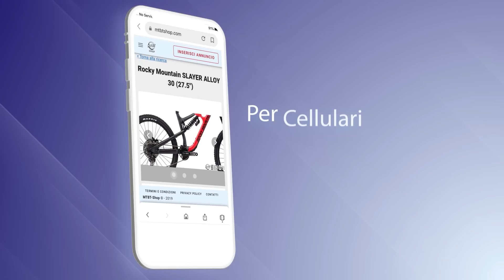Occhiali MTB come sceglierli - i migliori modelli 2020 | MTBT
Migliori occhiali per mountain bike cross country, trail e all mountain modelli 2020

Adidas Evil Eye

Oakley Flight Jacket

Scott Leap LS

Rudy Project Tralyx

Shimano S-Phyre X1-PL

Uvex Sportstyle 706v

Casco SX-61 Vautron

Alpina S-Way QVM+

Alpina Eye-5 HR VL+

I miei occhiali
Uvex Sport Style 611 VL

La rivista tedesca del test si chiama : Mountain Bike. Il test risale a fine 2019

Gli occhiali per la mountain bike sono utilissimi non tanto durante le salite, dove io normalmente uso toglierli per evitare che il sudore coli sulle lenti, ma in pianura ed in discesa sono indispensabili, per evitare irritazioni causate dal vento e che polvere, mosche e moscerini vi entrino negli occhi.

 Alcuni prediligono occhiali di poco costo, ritenendo che non sia affatto indispensabile spendere soldi per occhiali che vadano oltre i 70 Euro
Altri invece ritengono che le lenti di bassa categoria non proteggano sufficientemente dai raggi UV, ed alla lunga potrebbero provocare danni agli occhi

Iniziamo col dire che gli occhiali da sole sono dispositivi protettivi, e per legge, per garantire la sicurezza del portatore, devono essere corredati da una certificazione della loro qualità a livello di protezione UV, resistenza agli urti, tipo di polimero usato, tossicità, infiammabilità.
Noi mountain bikers dobbiamo sempre pensare alla massima protezione in caso di cadute, è molto importante quindi che l’occhiale non si rompa nel caso in cui la faccia dovesse andare a sbattere sul terreno.
Evitate quindi occhiali con angoli acuti e preferite montature morbide e deformabili.
Una nota rivista di mtb di lingua tedesca ha pubblicato tempo fa un test condotto su 13 paia di occhiali tutti fotocromatici e dal costo diverso, ed in questo video andremo a scoprire l’occhiale che ha reso il miglior punteggio

Per ogni paio di occhiali è stato testato
 il Peso,
il Filtro UV,
l'adattabilità della lente per luce notturna,
il Confort,
l'ampiezza del campo visivo,
la Protezione al vento,
l'antigraffio e la
dotazione fornita

Ad ognuno è stato dato un voto da 1 a 5, dove 1 era il minimo ed il 5 il massimo deli voti
Con l'eccezione della dotazione e del peso, al cui voto è stato dato un peso del 10% sul punteggio finale, per tutte le altre caratteristiche è stato d to un peso del 20%

Il test ha rivelato che tutti gli occhiali forniscono la massima protezione contro i raggi UV
Tutti sono risultati comodi ma solo 4 modelli su 13 sono risultati particolarmente efficaci al test anti graffio,

Diciamo che non esiste un paio di occhiali perfetto per tutti, perchè la scelta è soggettiva in base ai gusti, la comodità ed al fatto che ogni essere umano percepisce un bagliore diverso

Per quanto mi riguarda uso un occhiale Uvex Sport Style 611 VL, con lenti fotocromatiche con protezione UV al 100%. Gli occhiali sono ventilati anti appanammento.
Non ho idea di quanto sia la resistenza ai graffi, ma il prezzo è veramente abbordabile, solo 38€